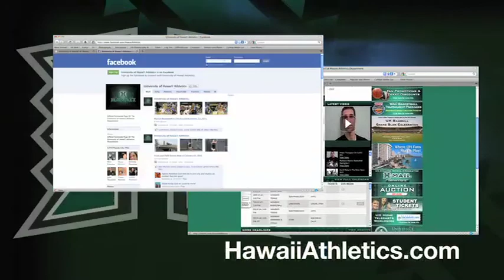This Week In Sports 5-9-11